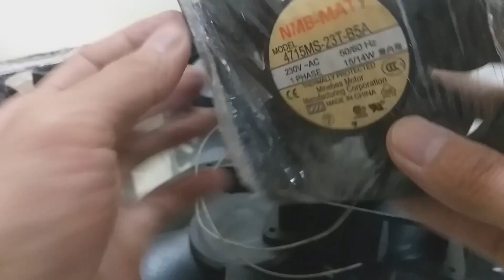Quạt fan hút thông gió tản nhiệt làm mát server, tủ điện công nghiệp 12V 220V 120X120 0.4A 0.1A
Quạt fan hút thông gió tản nhiệt làm mát server, tủ điện công nghiệp thông tin chi tiết sản phẩm
+ Model PV902512PSPF:
- Kích thước: 95x95x25 mm
- Nguồn cấp: 12V/DC không chổi than
- Dòng tải: 0.40A

+ Model 11938MB-B3N-EA
- Kích thước: 120x120x38 mm
- Nguồn cấp: 230V/AC 1-phase
- Tốc độ: 2900 vòng / phút
- Công suất: 14 W
- Trọng lượng: 550 gam

+ Model AF-1220S
- Nguồn cấp: 200VAC
- Tốc độ: 2750/3200RPM

+ Model 4715MS-23T-B5A
- Kích thước: 119 * 119 * 38 MM
- Nguồn cấp: 230V
- Dòng tải: 0.12A
- Công suất: 15 / 14W
- Tốc độ: 2600RPM

+ Model SJ1225HA2
- Kích thước: 120 * 120*25 mm
- Nguồn cấp: 220/240VAC
- Dòng tải: 0.10A
- Công suất: 16W
- Tốc độ: 2400 RPM
- Trọng lượng: 338 Gam

+ Model DP200A 2123XBL.GN
- Nguồn cấp: 240 VAC
- Công suất: 22 W
- Tốc độ: 3150 RPM
- Trọng lượng: 550 g

+ Model 15038PB-B3L-EP
- Kích thước: 172X150X38 MM
- Nguồn cấp: 230 VAC
- Công suất: 35 W
- Tốc độ: 3200 RPM
- Trọng lượng: 610 g

Công ty TNHH thiết bị công nghiệp Động Lực
Đ/c: Cầu Rế 2, Bắc Sơn, An Dương, Hải Phòng

Cam kết khi mua hàng tại shop
- Sai hỏng do lỗi nhà sản xuất và công ty, bảo hành 1 đổi 1
- Hình ảnh và video trong bài đều là hình ảnh và video do công ty tự quay chụp bằng sản phẩm thực tế đang có tại công ty
- Sản phẩm giao đến tay quý khách đúng như trong hình ảnh và video mô tả trong bài

Chú ý khi mua hàng tại shop
- Sản phẩm đổi trả phải còn nguyên trạng khi công ty giao đi chưa qua sử dụng
- Quý khách mua hàng tại shop và có đánh giá review 5 sao kèm video và hình ảnh thực tế sẽ nhận được voucher giảm giá cho đơn hàng tiếp theo